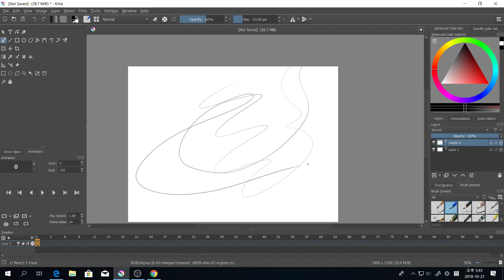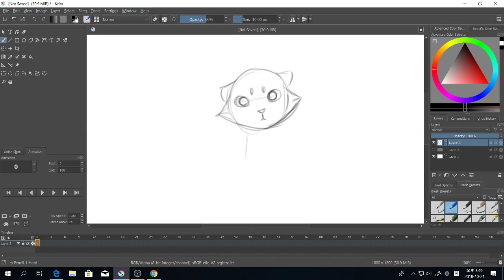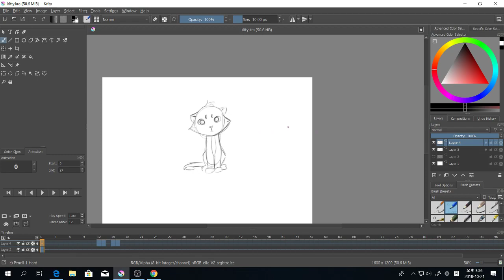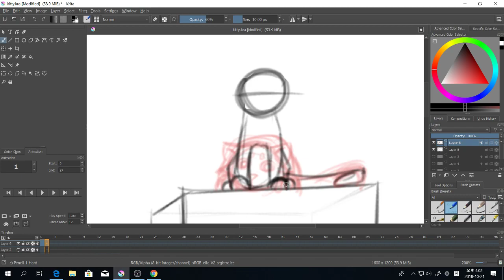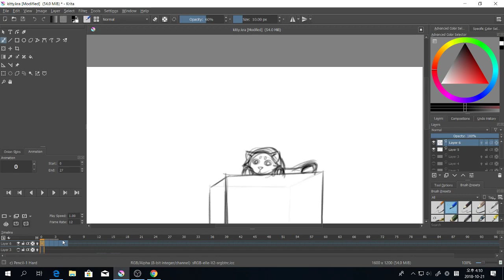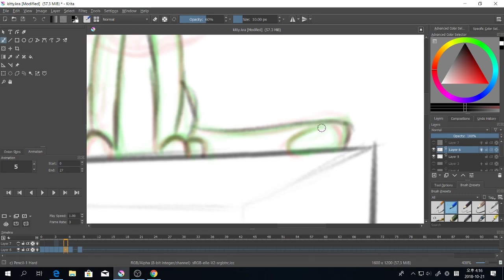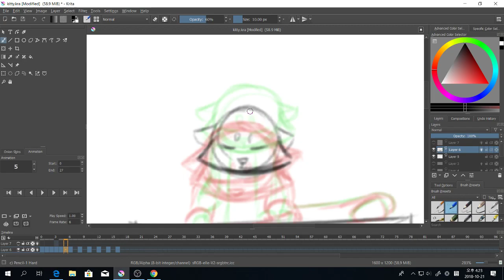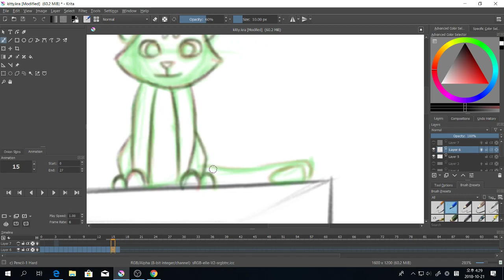Krita Aniblog: New Computer!!!!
redbubble merchandise!

so... does anybody read these?

In any case, as you can see from the title, I got a new computer! (yay!!) This means that I will be uploading more frequently and higher quality. still working out the kinks in opentoonz but i can now answer questions since i can fiddle around in the program.